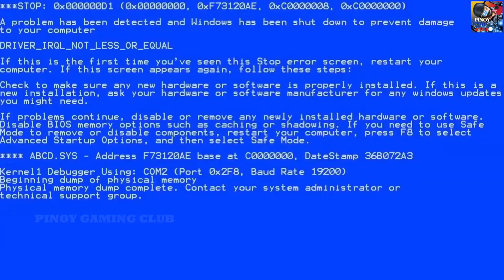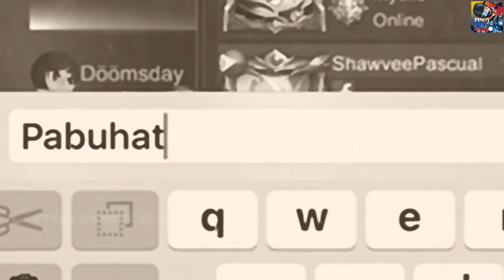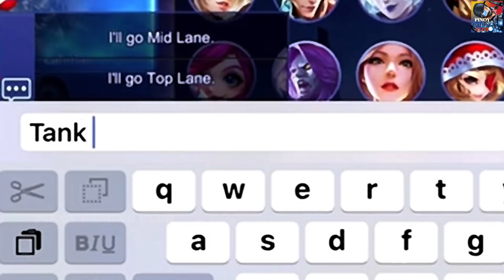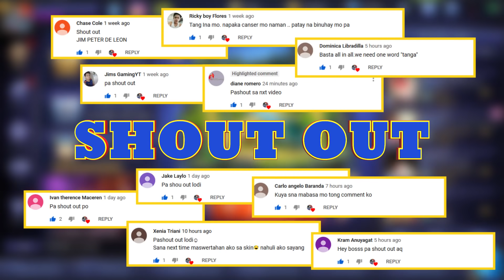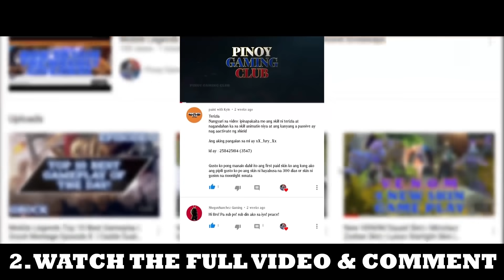LUNOX.EXE | GOD OF LUNOX BY XANDER FORD | KALAPANGIT.EXE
OR
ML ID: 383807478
IGN: Pinoy Gaming Club
We will be choosing the lucky winner using Youtube random comment picker.
- Namimigay kame ng libreng skin/diamonds kada linggo. Ang kailangan mo lang gawin para makasali ay magsubscribe sa channel natin at magcomments sa mga videos!
Want more vids like this? Please do check our playlist dedicated only for meme video's here:
Bitin ba? Gusto nyo pa ba ng mga ganto ding videos? Marami pa tayo niyan mga lods click nyo lang ang playlist natin or click nyo tung link na tuh: